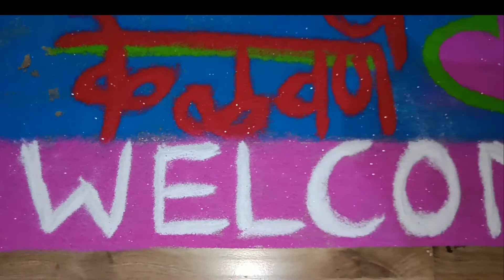Beautiful KELVAN Rangoli design 2022 || सुस्वागम् रांगोली || Swagat rangoli design 2022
kelvan rangoli decoration ideas /मराठमोळ केळवण/ महाराष्ट्रीयन केळवण /rukhwat rangoli decoration | kelvan ( केळवण) होणाऱ्या नवरीच

Kelvan Decoration Ideas